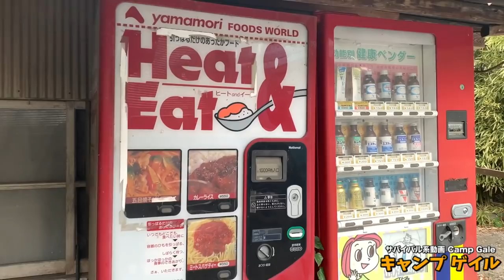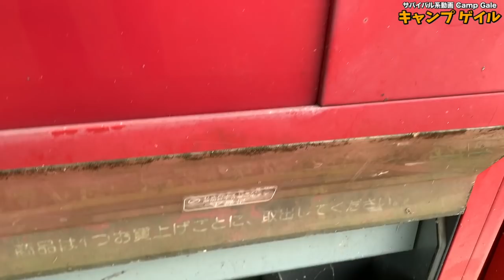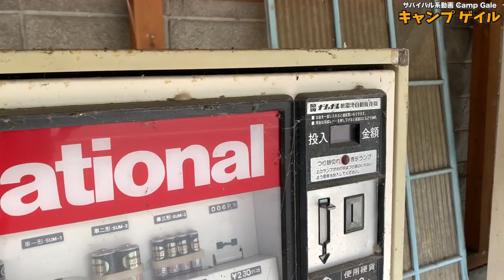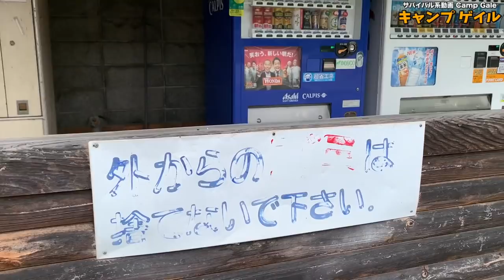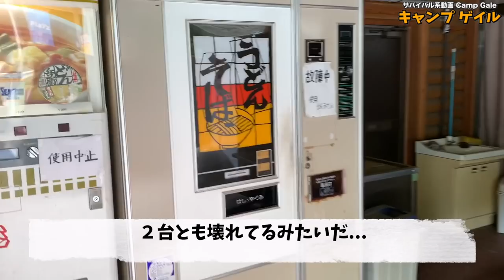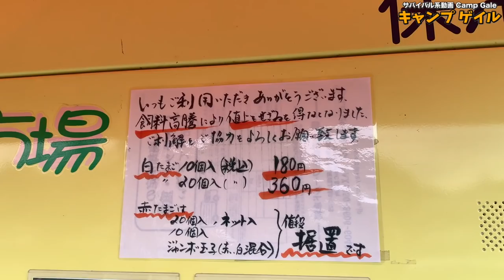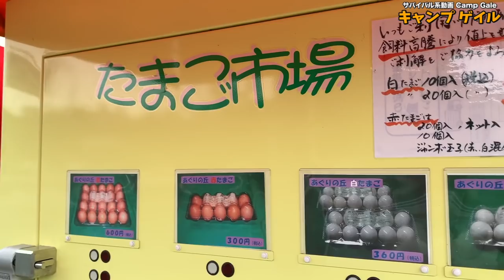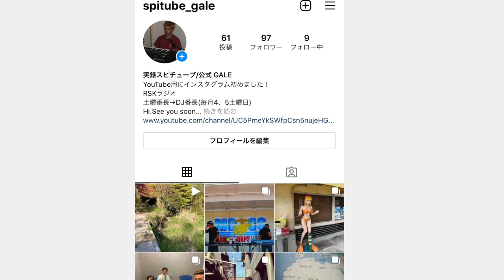岡山県北【懐かしの自販機巡り】フード系からいろいろ！Vending Machine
以前の自粛前動画になります。

0:00 オープニング
0:09 スタート
0:58 フード自販機
2:26 電池自販機
4:00 うどん自販機
5:43 たまご自販機

再生リスト